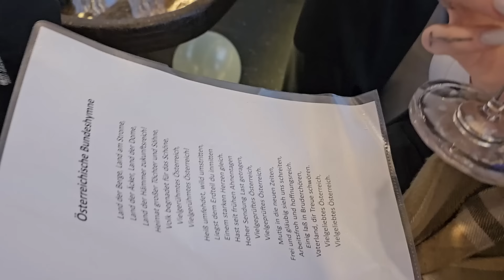Mein WINTERURLAUB mit @papaplatte & @redbull 2.0 ⛷️❄️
Btw der ganze Vlog wurde aufm Handy gefilmt, krass oder?
►Weswegen ich da bin?
►Mit dabei:
Ganz TikTok Österreich, dieser komische Papalatte und der Rest halt, ja!
►Kann man abchecken, muss man aber nicht
►Sonstige Channels wo ihr stalken könnt